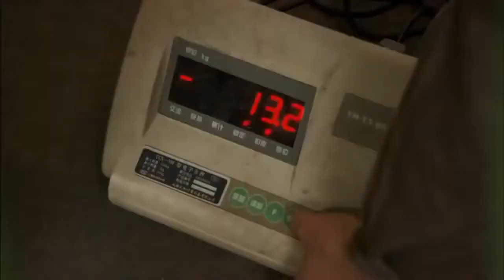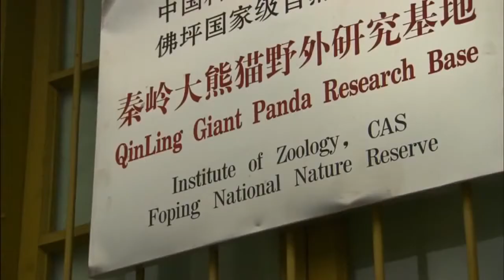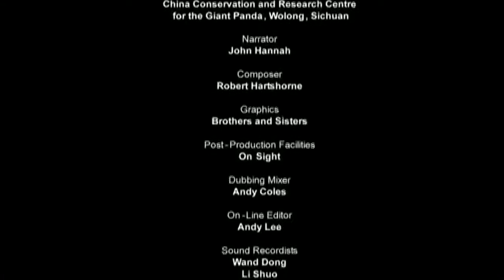Animal Planet 2017 Discovery Channel Wildlife Animals Panda Documentary 720 HD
documentary documentary episode documentary full episodes National Geographic MegaStructures 2017 Animal Planet 2017 Discovery Channel Wildlife .

documentary documentary episode documentary full episodes National Geographic MegaStructures 2017 Animal Planet 2017 Discovery Channel Wildlife . Animal Planet 2017 Discovery.